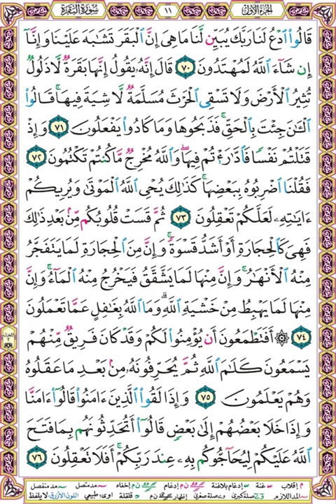صفحة 11 سورة البقرة بصوت البنا- مجود - قالوا ادع لنا ربك يبين لنا ما هي إن البقر تشابه علينا وإنا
قالوا ادع لنا ربك يبين لنا ما هي إن البقر تشابه علينا وإنا إن شاء الله لمهتدون (70)
قال إنه يقول إنها بقرة لا ذلول تثير الأرض ولا تسقي الحرث مسلمة لا شية فيها قالوا الآن جئت بالحق فذبحوها وما كادوا يفعلون (71)
وإذ قتلتم نفسا فادارأتم فيها والله مخرج ما كنتم تكتمون (72)
فقلنا اضربوه ببعضها كذلك يحيي الله الموتى ويريكم آياته لعلكم تعقلون (73)
ثم قست قلوبكم من بعد ذلك فهي كالحجارة أو أشد قسوة وإن من الحجارة لما يتفجر منه الأنهار وإن منها لما يشقق فيخرج منه الماء وإن منها لما يهبط من خشية الله وما الله بغافل عما تعملون (74)
أفتطمعون أن يؤمنوا لكم وقد كان فريق منهم يسمعون كلام الله ثم يحرفونه من بعد ما عقلوه وهم يعلمون (75)
وإذا لقوا الذين آمنوا قالوا آمنا وإذا خلا بعضهم إلى بعض قالوا أتحدثونهم بما فتح الله عليكم ليحاجوكم به عند ربكم أفلا تعقلون (76)

❆ لتحميل المصحف مقسم بالصفحات بصوت محمود علي البنا مجود بصيغة MP3 اضغط على الرابط التالي :

وإليك بعضا منها :
1❆ المصحف المرتل مقسم لصفحات بصوت الحصري مع قصر المنفصل - تسجيلات الإذاعة المصرية بصيغة MP3 :
2❆ المصحف المرتل مقسم بالصفحات بصوت الحصري المصحف المعلم بدون ترديد الأطفال بصيغة MP3  :
3❆ المصحف المرتل مقسم بالصفحات بصوت المنشاوي بصيغة MP3 :
4❆ المصحف المرتل مقسم بالصفحات بصوت المنشاوي - المصحف المعلم مع ترديد الاطفال بصيغة MP3 :